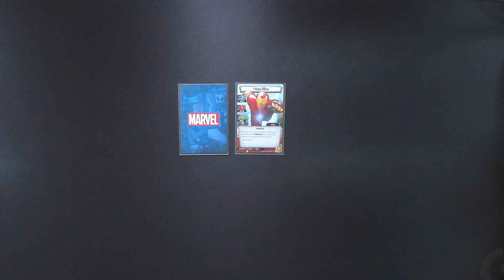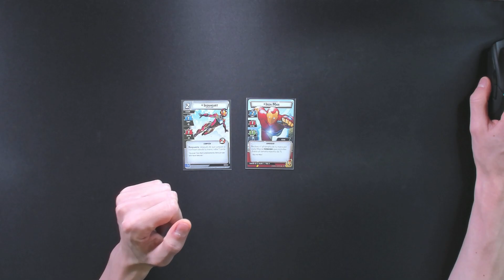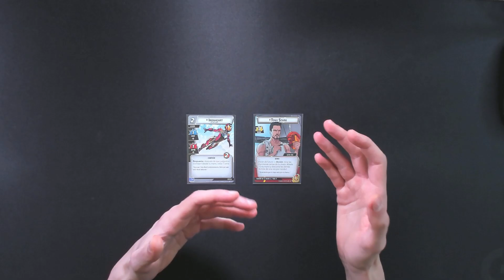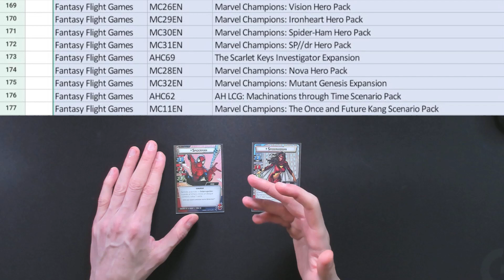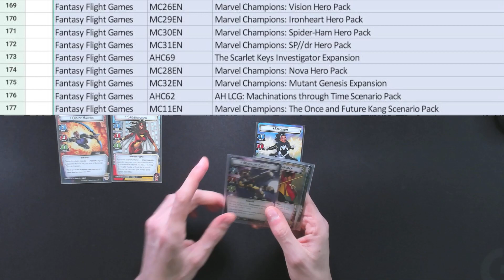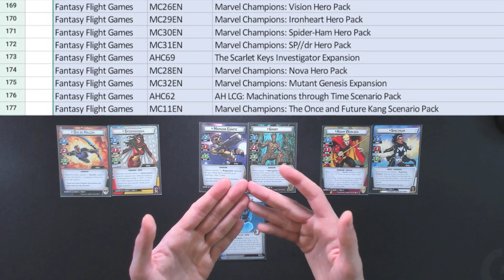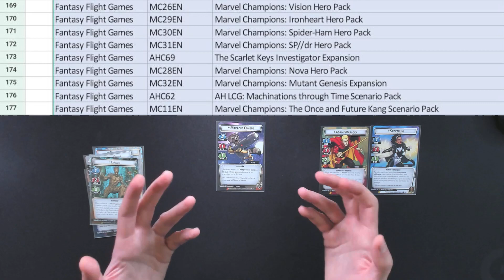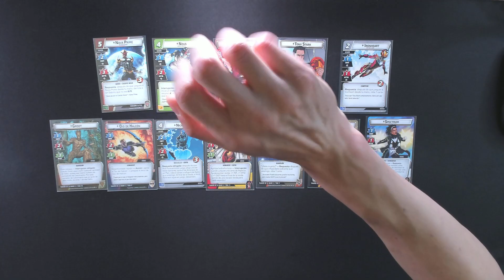FILTRACIONES 2022 llegan los X-MEN!